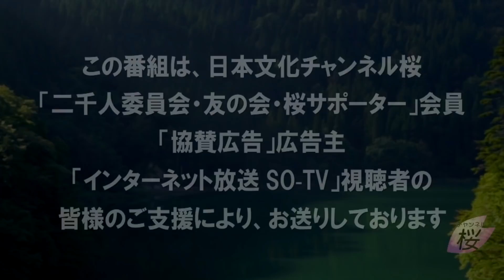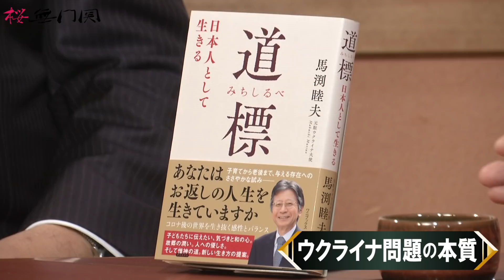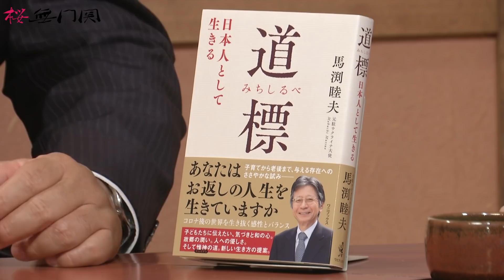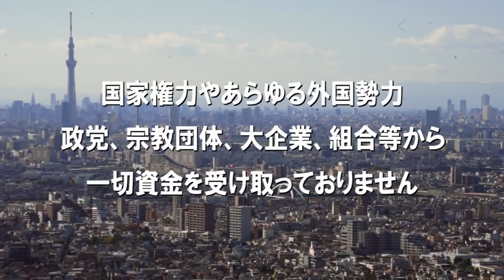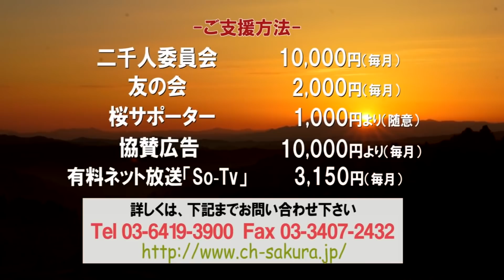【桜無門関】馬渕睦夫×水島総 第37回「ロシアとソ連を同一視する人々の限界、ウクライナの命運は天然ガス利権と米中間選挙に翻弄される」[桜R4/3/31]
既成概念にとらわれない大きな視座で国際情勢を俯瞰し、ぶれることのない日本の軸を示し続けている馬渕睦夫氏。
閉ざす門を一度解き放つことによって見えてくるものがあるように、物事の本質を見極める言葉と思考を、対談を通じて伺います。

  出演：馬渕睦夫（元駐ウクライナ兼モルドバ大使）・水島総（日本文化チャンネル桜代表）